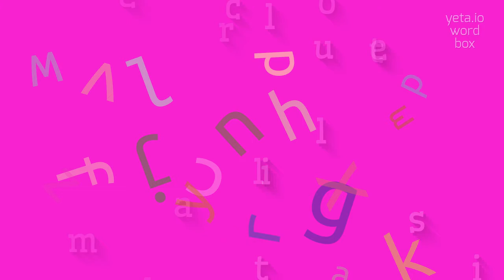How to say "dermatocellulitis"! (High Quality Voices)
Watch in this video how to say and pronounce "dermatocellulitis"!